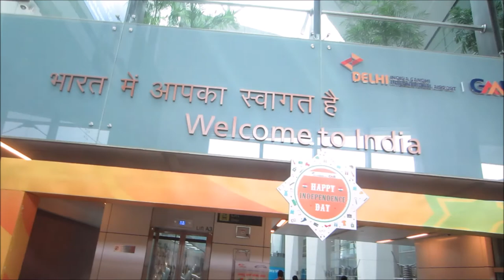Journey to India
Dayna was invited to India to speak at the Festival of Education in Jaipur. In this vlog she shares the trip to India and her excitement in the journey.

►Send Mail to:
Dayna Martin
196 East Madison Rd
Madison, NH
03849
USA

Peace, Love and Unschooling!